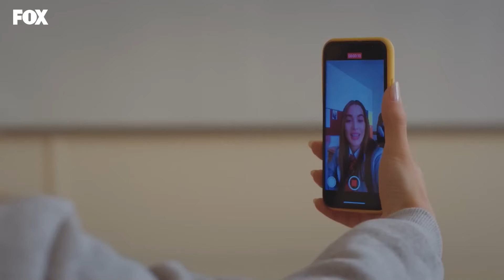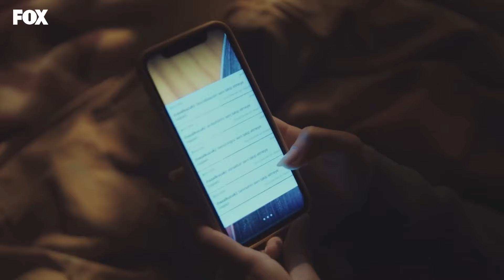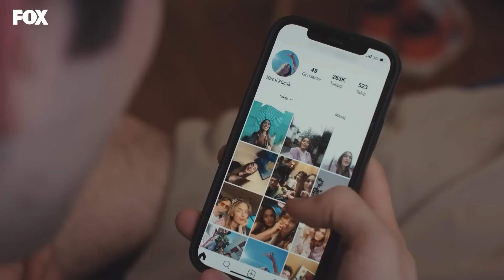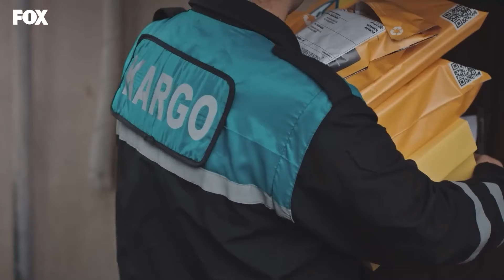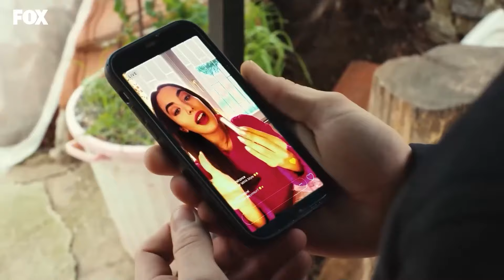صرخات فرح هازال - يوم كئيب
صرخات فرح هازال - ليالي سعيدة
لمشاهدة الحلقات الكاملة من توزلوياكا 👇